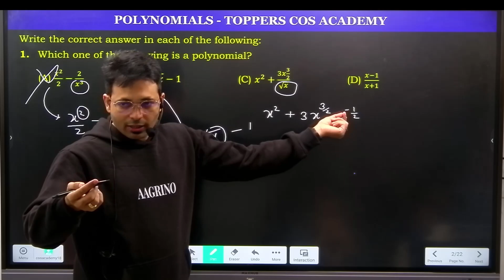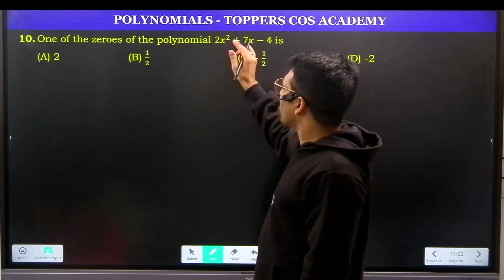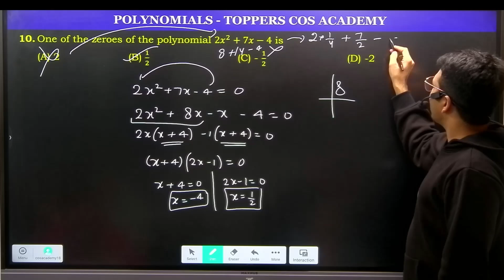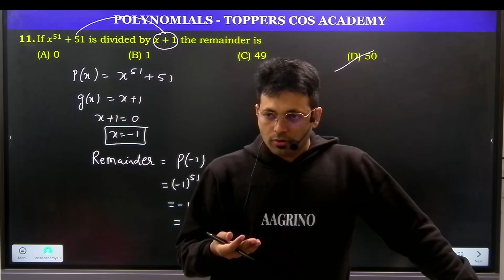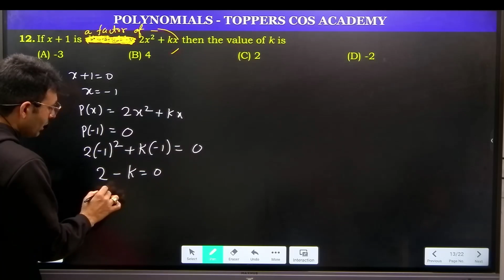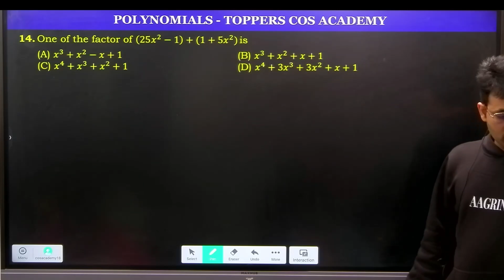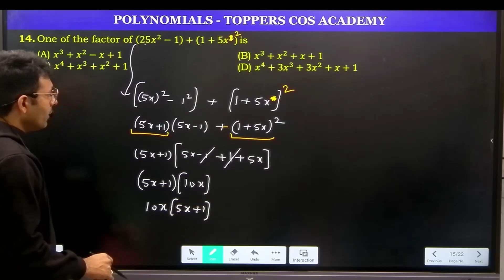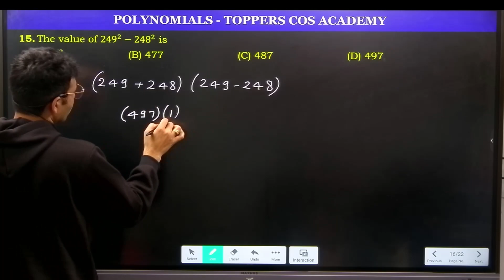Do This To Score 95+ In Your Exams🔥| Polynomials - Multiple Choice Questions (MCQs) | Class 9 Maths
📚 Welcome to Toppers Cos Academy - Class 9 Chapter 2!

Gear up for an enlightening session on Polynomials, where we dissect the intricacies of anticipated Multiple Choice Questions (MCQs) aligned with the 2023-24 CBSE curriculum.

👉 Delve into the nuances of each MCQ, unraveling effective problem-solving techniques tailored to Polynomials.

👉 Engage in a lively discussion as we unravel the anticipated questions together, fostering a collaborative learning atmosphere.

👉 Hone your analytical prowess with a series of interactive exercises, meticulously crafted to mirror the format of upcoming assessments.

👉 Fortify your confidence in tackling diverse question types related to Polynomials, ensuring you're well-prepared for success in Chapter 2.

Whether facing an imminent assessment or aiming to deepen your grasp of Polynomials, this session is crafted just for you.

Seize the opportunity to elevate your skills. Click 'Play' now and embark on a journey of academic excellence with Toppers Cos Academy - Class 9 Chapter 2! 🔗

Illuminate your path to success in mathematics and beyond! 🌟📝